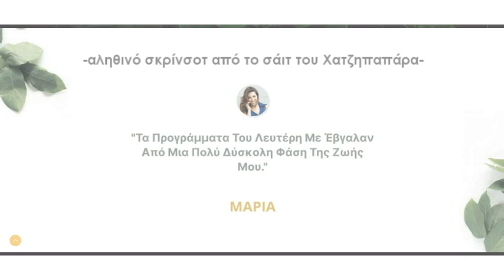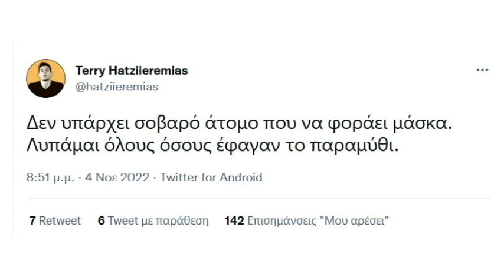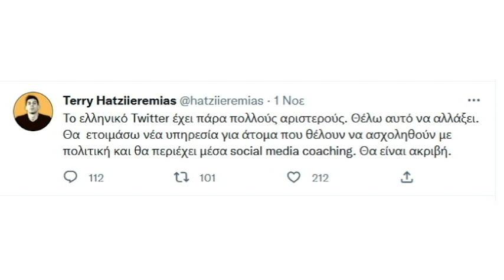ΤΕΡΡΥ ΧΑΤΖΗΠΑΠΑΡΑΣ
Η ιδιάζουσα περίπτωση του ΤΕΡΡΥ ΧΑΤΖΗΠΑΠΑΡΑ